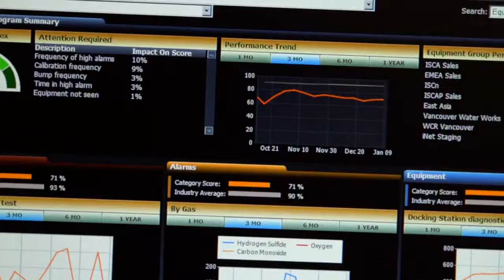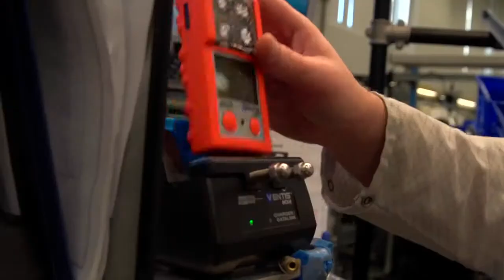Industrial Scientific Introductory Video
The PMI production team worked with Industrial Scientific to create a brand identity video, describing the company's mission and expertise for their potential clients.